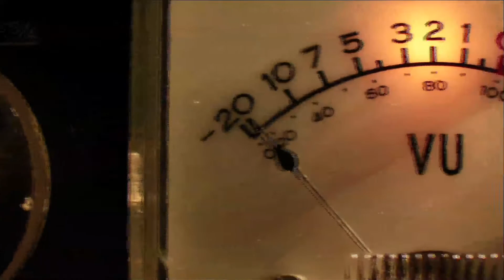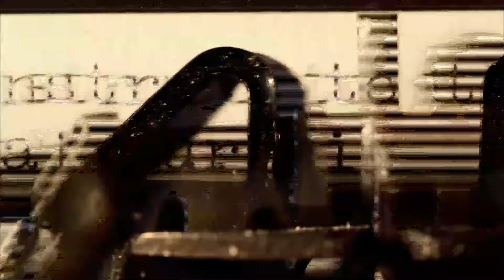AMERICAN EXPERIENCE: Roads to Memphis Preview Clip 2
A riveting crosscut narrative of a killer and his prey, ROADS TO MEMPHIS is the fateful story of an assassin and his target set against the seething, turbulent forces in American society that drove two men to their violent and tragic collision on April 4, 1968.

In this clip, journalist Gerald Posner and former Assistant Attorney General Roger Wilkins discuss the FBI's surveillance of Dr. Martin Luther King, Jr.